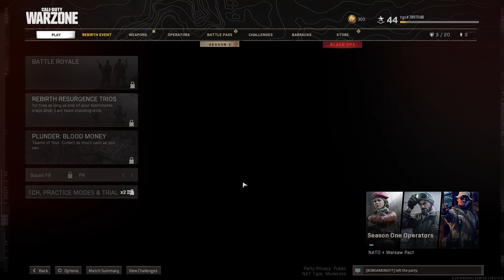Call Of Duty WARZONE Gameplay - Part 64